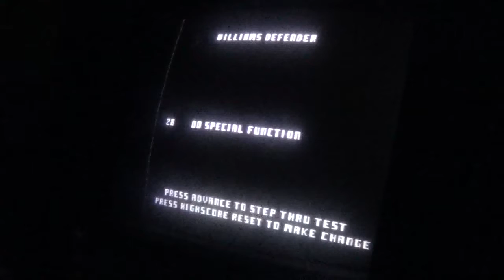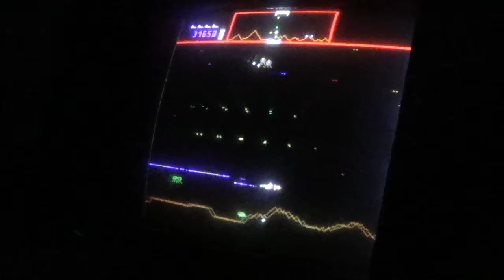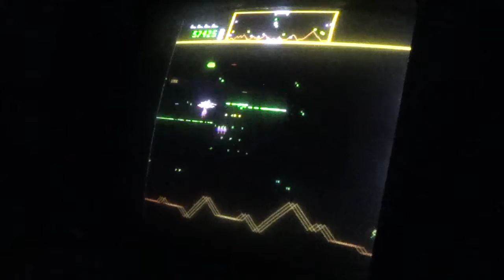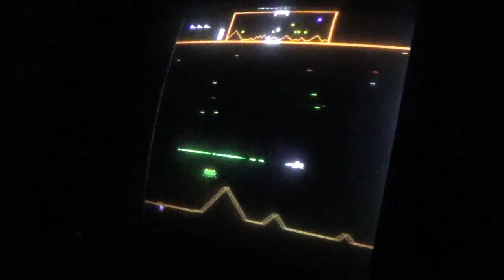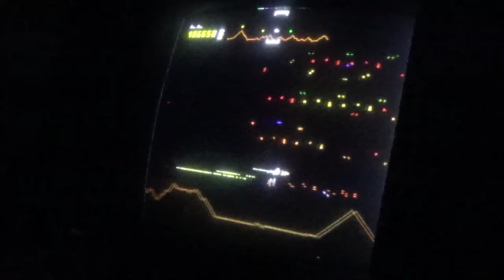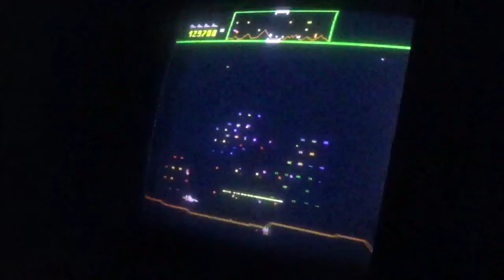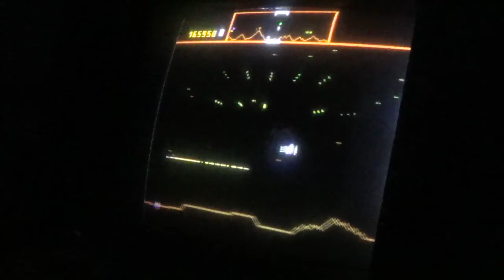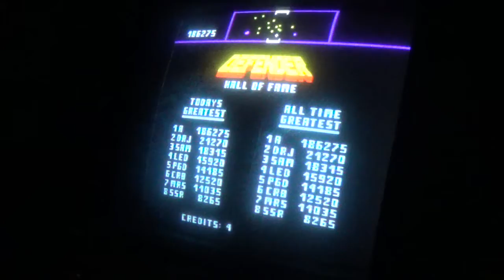WILLIAMS DEFENDER diff #18=30, #19=99 10k ships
Oh well, it's a start... the physical and mental struggle begins - and if i hadn't have swiped the smart bomb instead of the hyperspace this could have been a 200k game. BITD I spent most of my Defender apprenticeship on this setting but 15k, eventually clocking it around 1985. Going back to that setting is just a bit too brutal for me at the moment so I'm going to play 10k extras to get my mojo back. Hopefully I'll be back on top of this early 2014 and move back to 15k. which seems a looong way away at the moment!